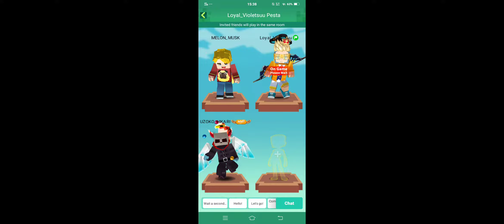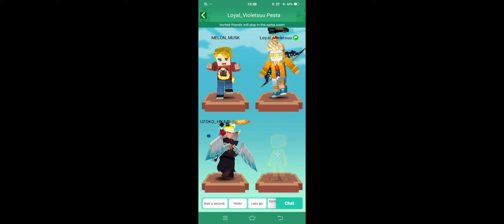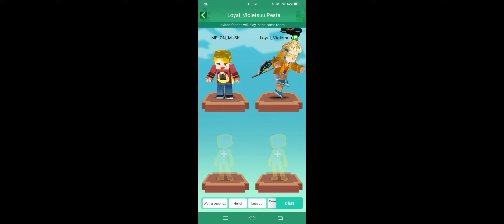sikat lah bara bar bedwars